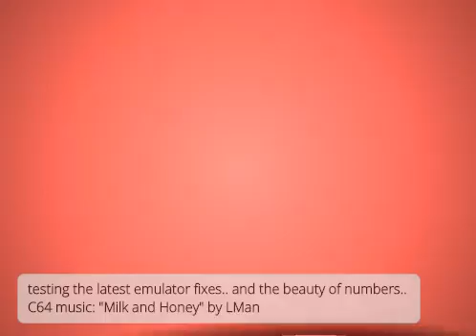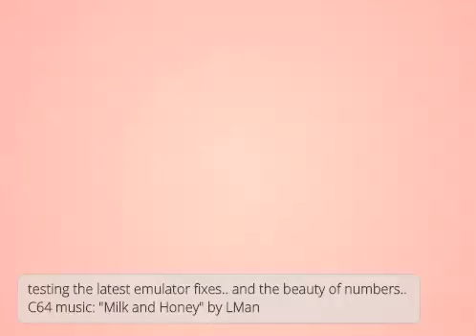ricemilk & the beauty of numbers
The Commodore C64 music output is generated in realtime using my Tiny'R'Sid emulator and the visuals are based on some orbit trap based fractals..

Unfortunately my PC's video recording capabilities are bad and Youtube's video conversion quality is even worse. If your PC is equipped with some 3D graphics accellerator, then you should better look at the above web page directly.